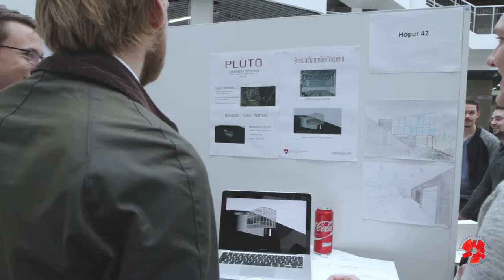Hamfaradagar 2016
Á Hamfaradögum tækni- og verkfræðideildar þróuðu nýnemar hugmyndir í þemanu „HR eftir 10 ár".
Nemendur komu með hugmyndir að því hvernig háskólinn og umhverfi hans geti stuðlað að jákvæðum lífsgildum og bættu mannlífi. Einnig voru hugmyndir um sjálfbærni áberandi. Má þar nefna nýtingu staðbundinnar orku, s.s. sjávarföllin og sólarorkuna, ræktun og hugmyndum sem myndu draga úr umferð.

Verkefnin voru kynnt í Sólinni og verðlaun veitt fyrir bestu hugmyndirnar.

[CC-BY-SA] 2016